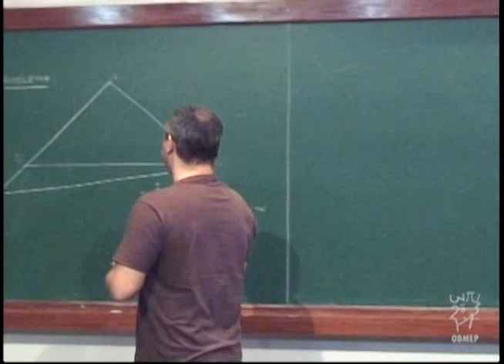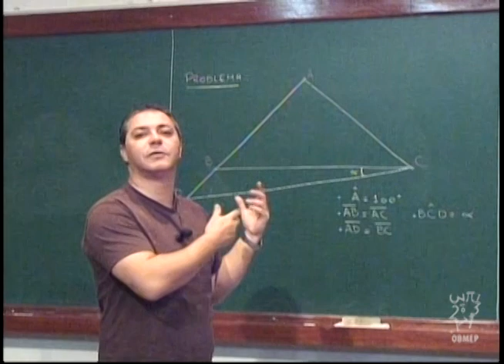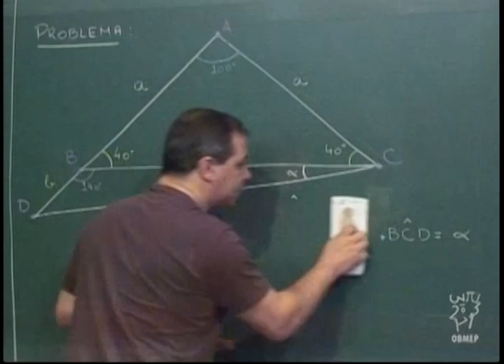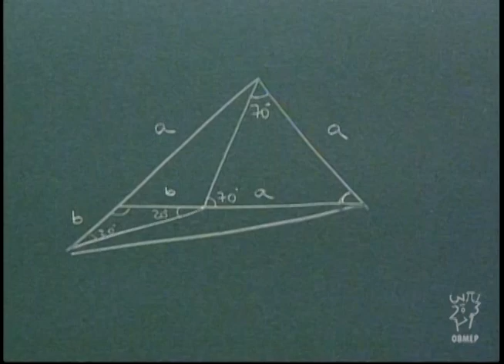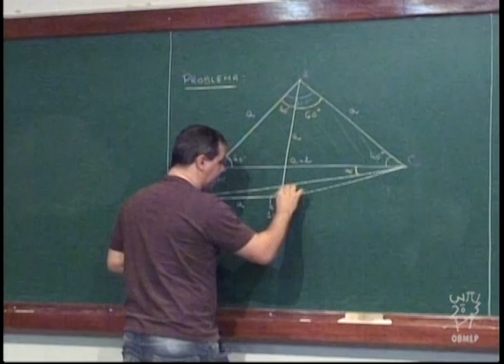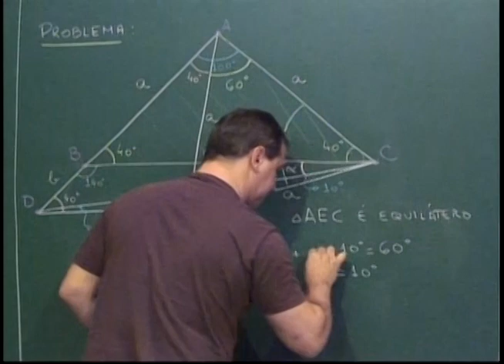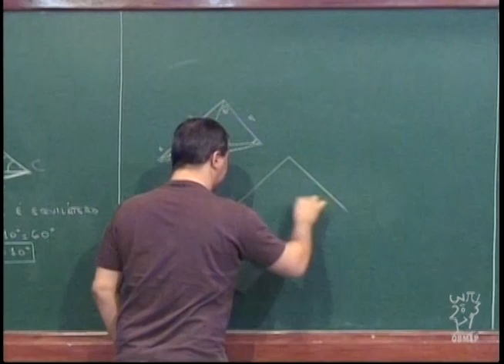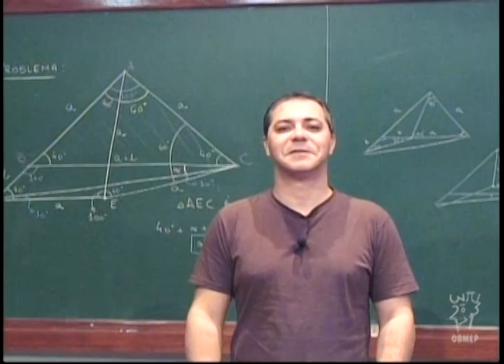Geometria - Aula 27 - Encontre o ângulo alfa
Aula 27 - Encontre o ângulo alfa

Nesta aula é apresentada uma figura com algumas informações e pede-se para determinar um certo ângulo.
Apresenta-se uma solução bastante criativa.